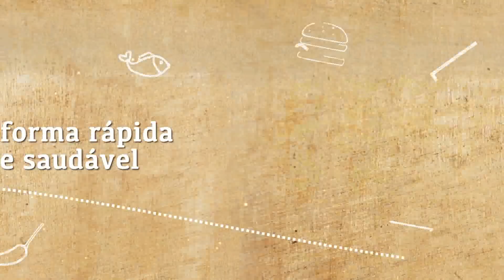Salsichas de Peru e Legumes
Goste, partilhe e subscreva o canal para ver mais receitas todas as semanas ;)

A Família Pitada do Pai